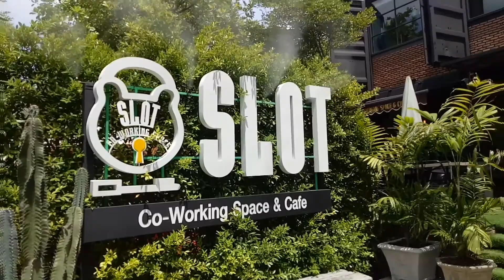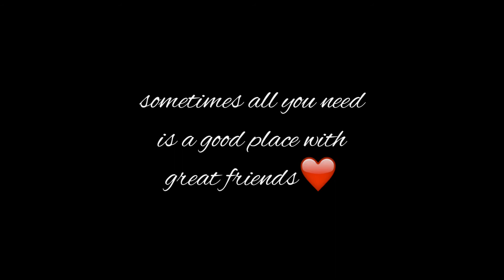A Normal Day in Thailand 🇹🇭 | วันปกติในประเทศไทย | 2020 | Vlog 14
A Normal Day in Thailand, good place with great friends.

SLOT CAFE
Ban Mai, Pak Kret District, Nonthaburi 11120, Thailand